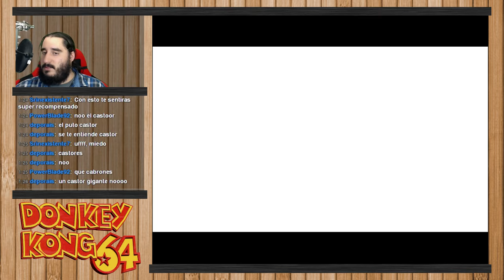Donkey Kong 64 [N64] | Parte 52 - FINAL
Emitido en directo el Martes 22 de Diciembre de 2015